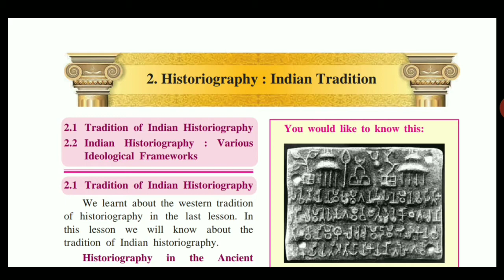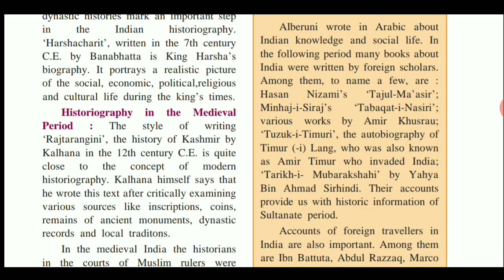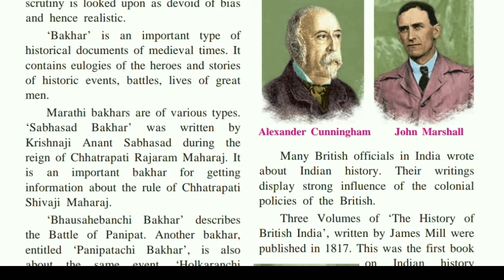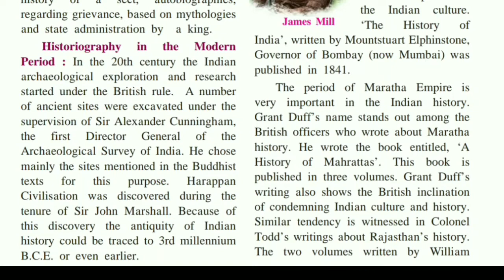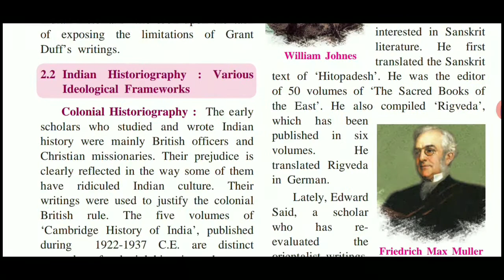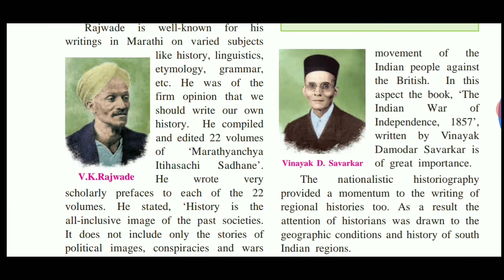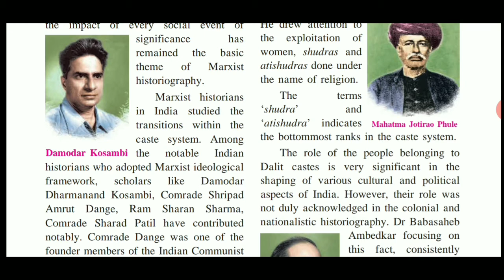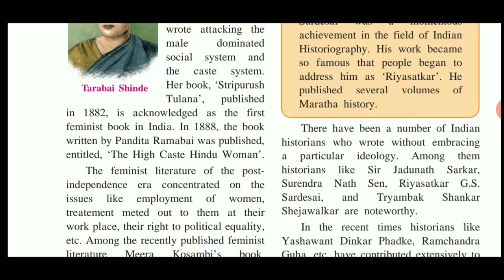History, 10th standard , 2nd chapter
By Arun sir.